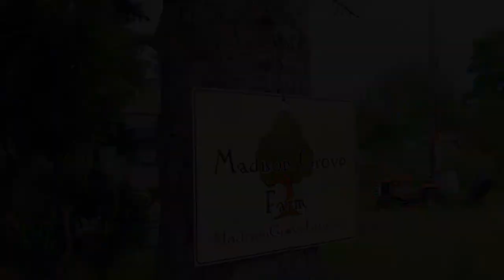Fair at the Farm 2018 // Madison Grove Farm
Overview of the 2018 Fair at the Farm hosted by Madison Grove Farm!